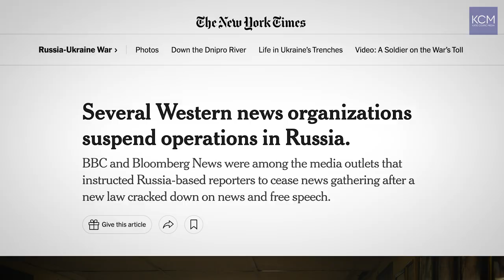American journalist arrested in Russia: Evan Gershkovich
New York Times Reporter Michael Schwirtz tells the story of Evan Gershkovitz, the Wall Street Journal reporter who was arrested in Russia, and what to expect for his eventual release.

00:00 Intro
00:19 What was Evan Gershkovich charged with?
00:48 Russian journalists are arrested all the time
01:03 Evan’s career as a journalist
01:26 This is a message from the Kremlin
01:56 Evan’s work was incredibly dangerous
02:17 What we know of Evan right now
03:42 Biden administration’s call for Evan’s release
04:02 Russia is arresting Americans as part of its geopolitical strategy
04:30 Predictions of what will happen to Evan